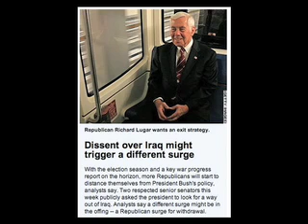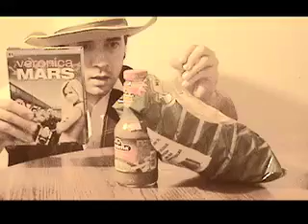Indiana Jones and the Temple of Room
Many people changed their minds this week, including video game behavioral experts, fashion designers, convicted killer gender benders, republicans, kelly clarkson fans, and perhaps George Lucas.